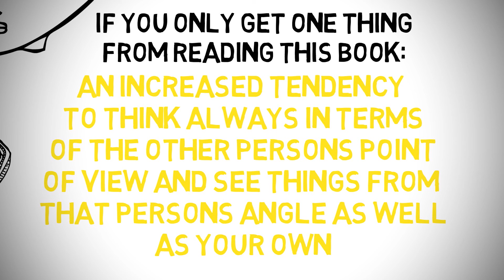PRACTICAL EMPATHY | HOW TO WIN FRIENDS & INFLUENCE PEOPLE ANIMATED SUMMARY #17